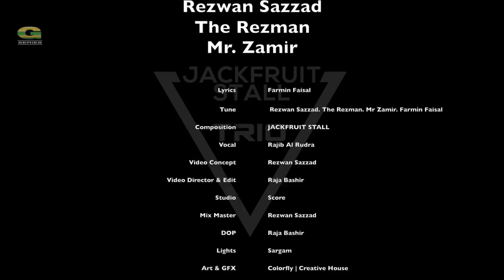Ei Pare Na O Pare | Jackfruit Stall | Rezwan Sazzad | The Rez Man | Mr. Zamir | Rajib Al Rudra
Song : Ei Pare Na O Pare
Singer : Rajib Al Rudra
Music Composition : Jackfruit Stall
Lyrics : Farmin Faisal
Tune : Rezwan Sazzad, Farmin Faisal,The Rez Man, Mr.Zamir
Studio : Score Music Lab
Mix & Master : Rezwan Sazzad
Video Concept& Director : Rezwan Sazzad
Video Edit : Raja Bashir
Art & GFX : Colorfly | Creative House
Light : Sargam
Special Thanks : Backstage, Isha khan Duray
Language : Bangla
Label : Agniveena